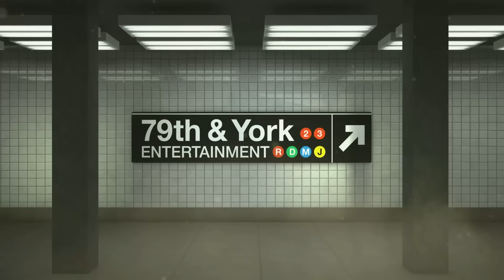Man & His Best Friend Are At Center Of Child's Paternity Suit (Full Episode) | Paternity Court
Rose v. Jefferson v. Power: A California woman doesn't know whether her boyfriend or his best friend is the father of her child.